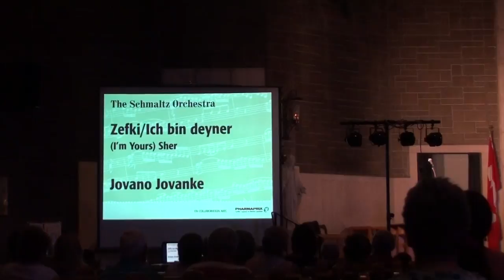Desa Lozo vernissage - Shmultz Orchestra Bartula 9/